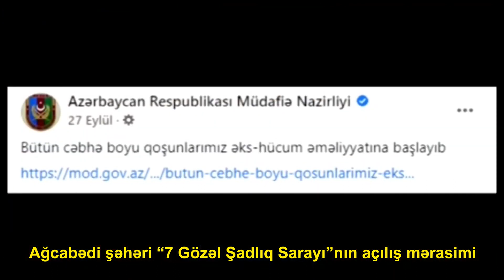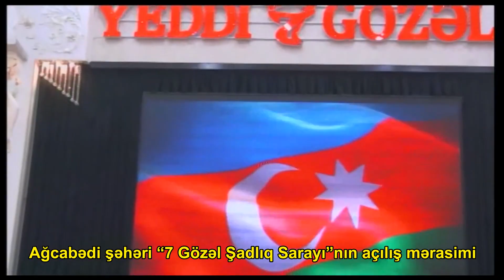Ağcabədi şəhəri 7 Gözəl Şadlıq Sarayı